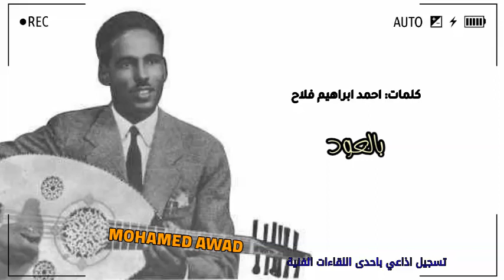احمد المصطفى - عيوني هم السبب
تسجيلات صوتية قديمة ونادرة
ـــــ
عيوني هم السبب في أذاي وهم العيوني
عشقت أزاهر .. عيوني
وبقت تساهر .. عيوني
تشاهد غرائب وتتفقد حبايب سحروها وجفوني
عشقو التغزل .. عبوني
وبقو في تزلزل .. عيوني
منحوني بالذل .. عيوني
محجب في خدورو كل الناس تدورو
لاعب بي دورو .. جميل فتان حنوني
عيوني عيون الغزال علموها البكاء
والدموع هميلا والمعاني اسبكا
إنت يا غزال ما اقسى قلبكا
جفاك وصدك أمرضوني
عوازلي في حبك طاردوني
سهام ناعساتك عارضوني .